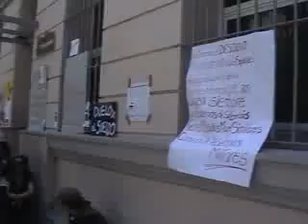QM NOTICIAS - PROTESTA EN REGISTRO DE LAS PERSONAS